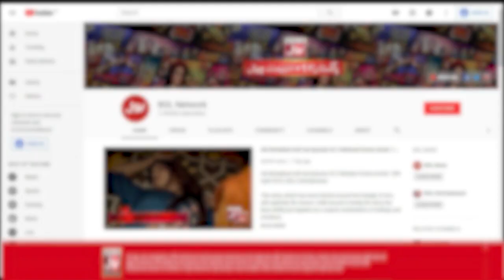Why Did Boy Leave The Game? | Jeeto Ek Minute Mein | Sharahbil Siddiqui | BOL Entertainment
Why Did Boy Leave The Game? Why Did Boy Leave The Game? | Jeeto Ek Minute Mein | Sharahbil Siddiqui | BOL Entertainment